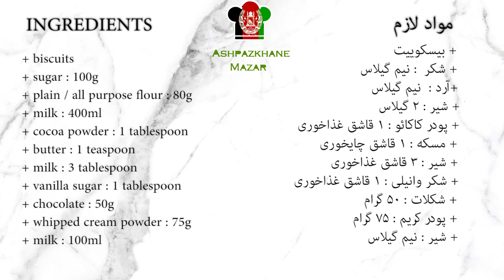Lokum Rolls (Turkish Sultan Lokum) | شیرینی مشهور ترکی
INGREDIENTS

+ biscuits
+ sugar : 100g
+ plain / all purpose flour : 80g
+ milk : 400ml
+ cocoa powder : 1 tablespoon
+ butter : 1 teaspoon
+ milk : 3 tablespoon
+ vanilla sugar : 1 tablespoon
+ chocolate : 50g
+ whipped cream powder : 75g
+ milk : 100ml

مواد لازم

+ بیسکوییت
 + شکر  : نیم گیلاس
 +آرد :  نیم گیلاس
+ شیر : 2 گیلاس
+ پودر کاکائو : 1 قاشق غذاخوری
+ مسکه : 1 قاشق چایخوری
+ شیر : 3 قاشق غذاخوری
+ شکر وانیلی : 1 قاشق غذاخوری
+ شکلات : 50 گرام
+ پودر کریم : 75 گرام
+ شیر : نیم گیلاس